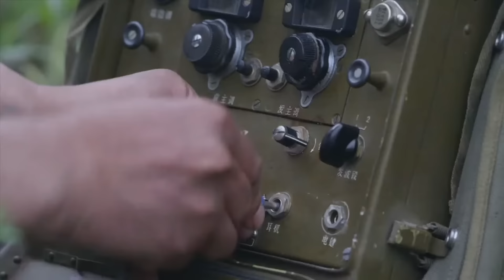【Full Movie】日軍偽裝國軍潛逃，哪料神槍女俠一眼識破，圍殺日軍一個不留⚔️抗日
ZHDGM